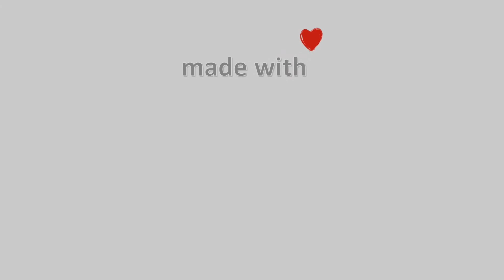05-Μάρτη-2021, Κάμερα Άνω Τρίκαλα Κορινθίας Timelapse, Timelapses.gr